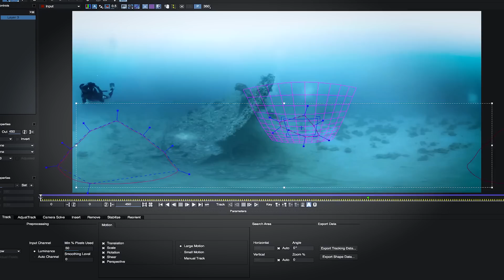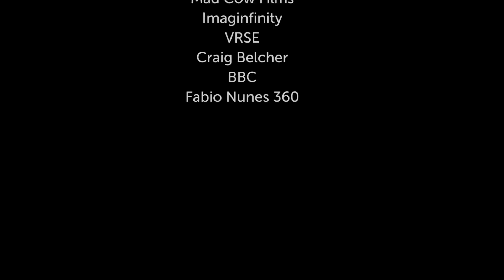Mocha VR for 360°/VR Video Post-Production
Mocha VR is a groundbreaking new plug-in bringing high-end VFX workflows to 360°/VR filmmakers.

Based on Imagineer’s Academy Award-winning planar tracking algorithm, Mocha VR brings native 360° optimized motion tracking, masking, object removal and stabilization tools to:

and OFX hosts
The Foundry’s Nuke and Blackmagic Design Fusion

Features:
360° Planar Motion Tracking
Advanced 360° Masking Tools
Automatic Object Removal for Camera Removals and Nadir Patching
Horizon Stabilizer and Reorient Module
Plug-in option for Adobe, Avid and OFX (Nuke, Fusion & more)